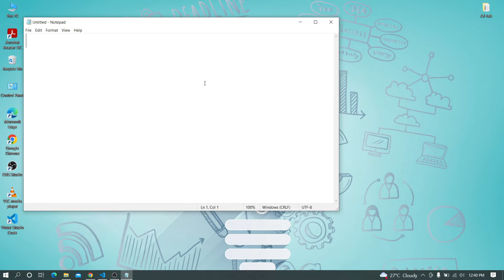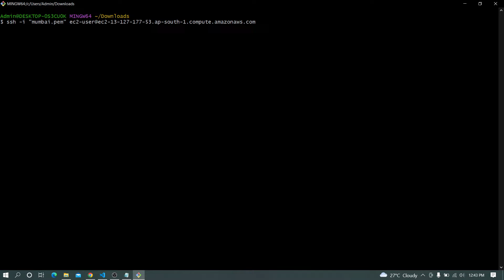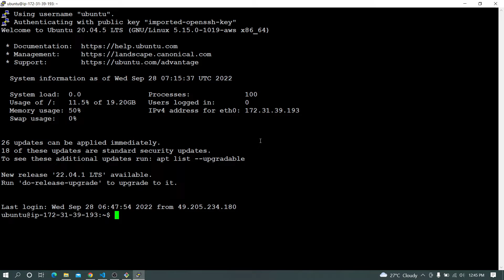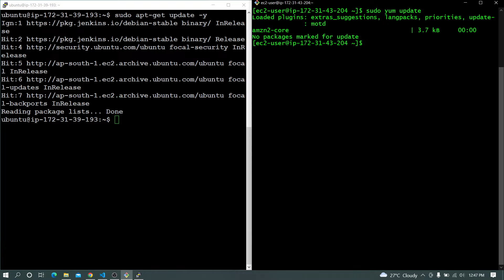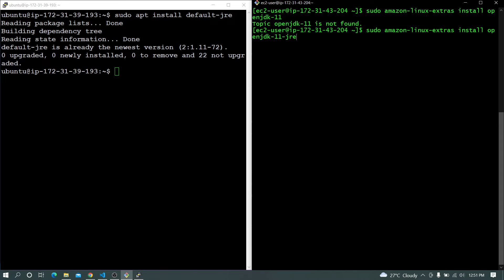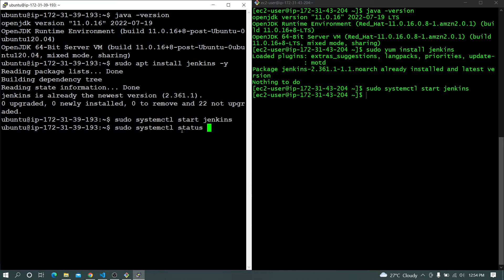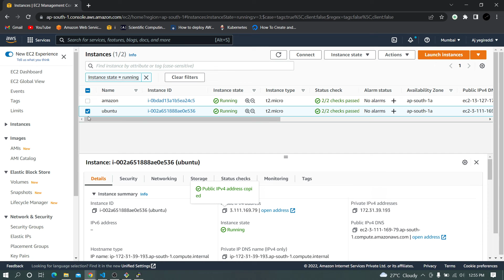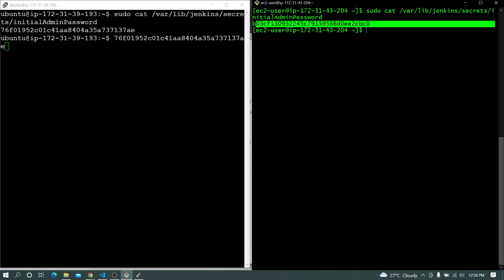JENKINS installation Telugu | Jenkins on AWS EC2 | Both Amazon-Linux and ubuntu 20.04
In this video, I explained how to install Jenkins on ec2 instance both amazon and ubuntu 20.04

note: recently this usually takes 24 hours to keep and clickable to link by youtue rules so i cant provide commands now
in the next i video i will provide
thanks